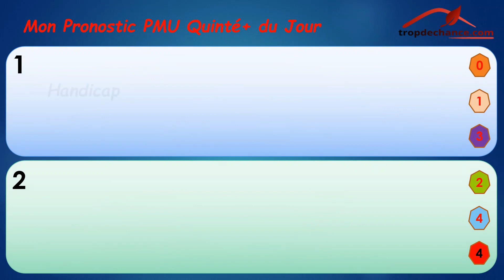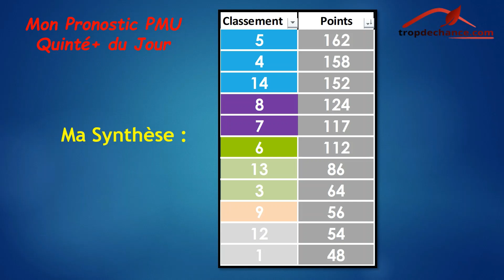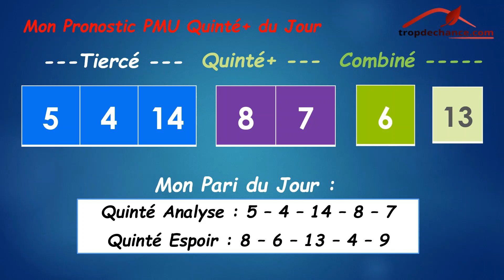Mon Pronostic PMU Quinté+ du Jour - Mercredi 29 Juin 2022 - Prix du Bois du Bouc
LES PARIS ET JEUX PEUVENT CONDUIRE À L'ADDICTION. JOUEZ RESPONSABLE. INTERDIT AUX MINEURS !